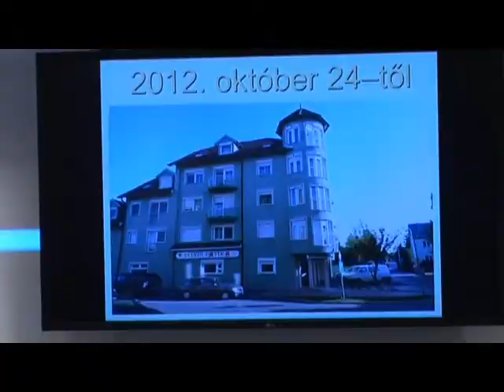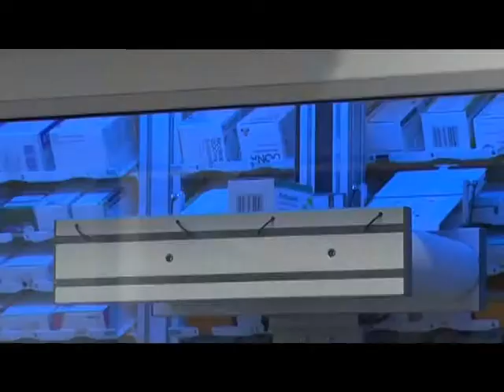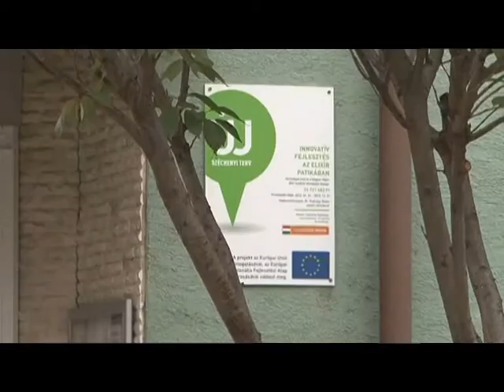Felavatták az új Elixír Patikát Körmenden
"Nem csak körmendi, de országos szinten is a legkorszerűbbek közé tartozik az újonnan megnyitott Elixír Patika. A nemzeti ünnepen adták át és másnap már hivatalosan is megnyitotta ajtaját az új gyógyszertár, amelyben egy automata adagolja a dobozokat a gyógyszerészeknek, akiknek így több idejük marad arra, hogy a betegekkel, a vásárlókkal foglalkozhassanak."

A Körmendi VTV anyaga az új patika megnyitásáról.